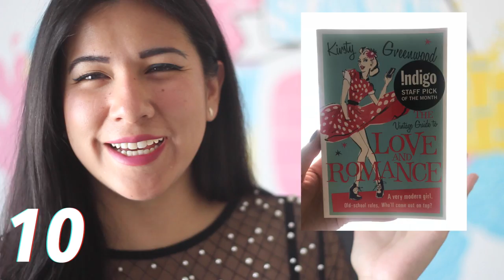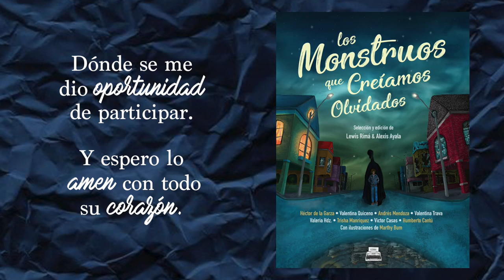25 HECHOS LITERARIOS SOBRE MI | Vale Bigotes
En este video les platico 25 hechos literarios sobre mi que probablemente no conocías, o si. ¡Espero les guste!

Sobre MonstruosOlvidados

Con todo el amor, la ilusión y el orgullo del mundo, quiero que conozcan LOS MONSTRUOS QUE CREÍAMOS OLVIDADOS, un libro que en colaboración con personas maravillosa y talentosas que por fin ve la luz 🙌🏻 Espero que les guste tanto como cada uno de nosotros disfrutó escribiéndolo o ilustrándolo; así que cuando lo vean abrácenlo mucho.

Lo más emocionante hasta ahora es que ‪¡YA ESTÁ EN PREVENTA! 😍‬
Así que se de los primeros en tenerlo en tus preciosas manos ¡firmado!